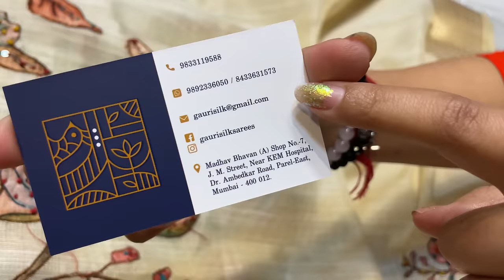Handloom Saree in Mumbai | KALAMKARI SAREES | Mumbai's Best Saree Market | Cheapest Market in Mumbai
Gauri Silk

Address- Madhav Bhavan (A) Shop No- 7, J.M.Street, Near KEM Hospital, Dr.Ambedkar Road, Parel East, Mumbai- 400012

Song: Kvarmez - You Were Me